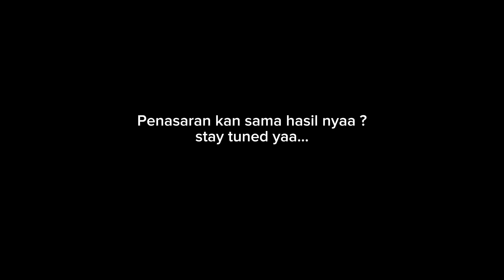SYUTING ALA SANTRI • BTS PEMBUATAN VIDEO CLIP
penasaran sama pesantrennya kaya gimana ? yuk di cek akunnya di